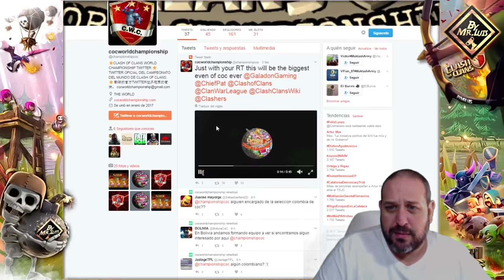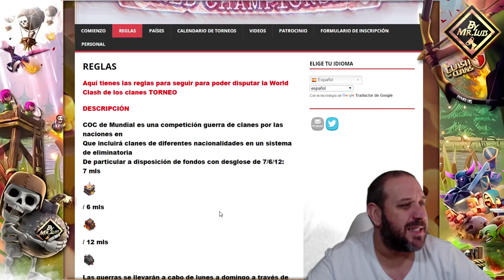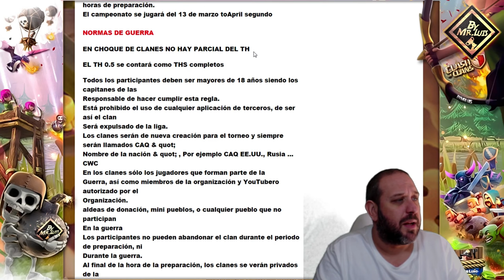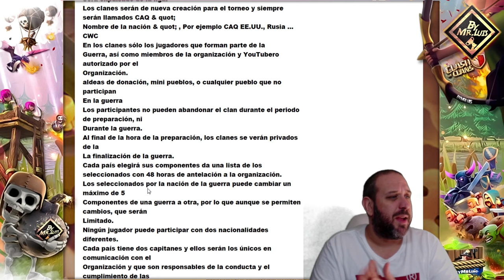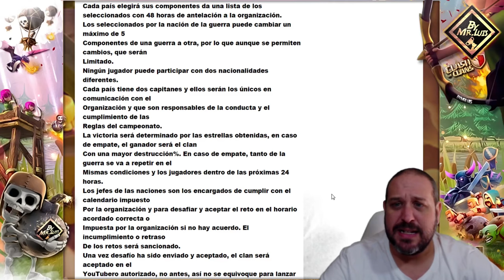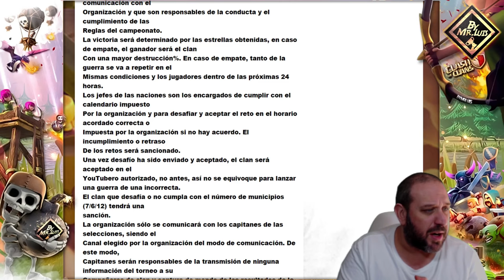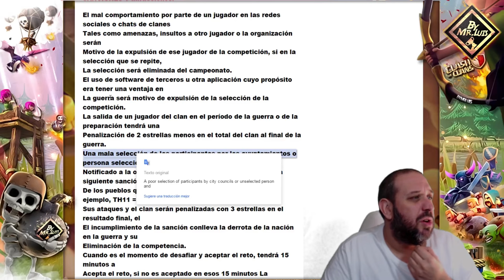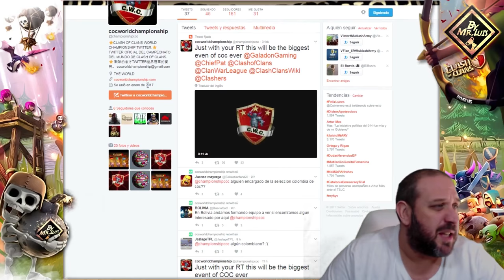LLEGA EL MUNDIAL DE WAR POR PAISES EN COC | clash of clans by mr luis